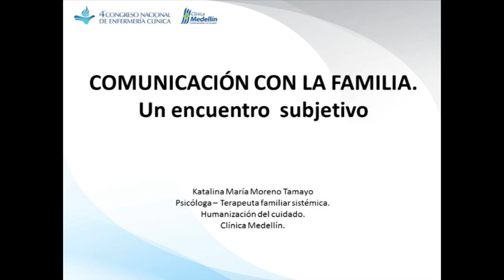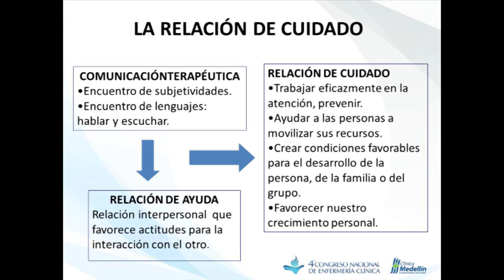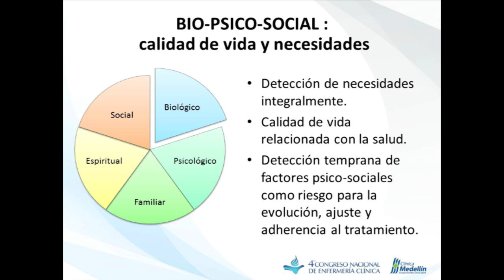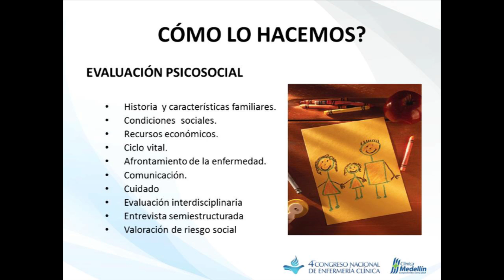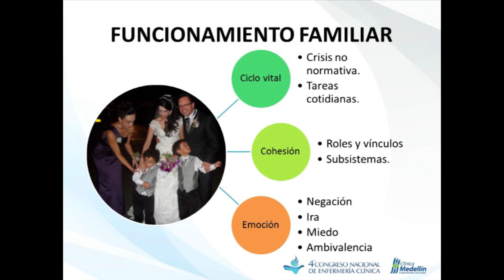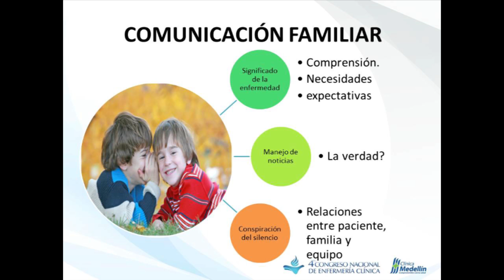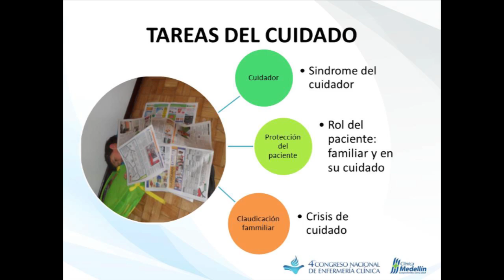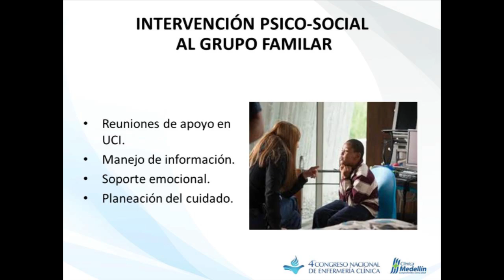Comunicación con la familia en la intervención el cuidado del paciente - Clínica Medellín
Conferencia ofrecida por la psicóloga Katalina Moreno Tamayo en el Cuarto Congreso Nacional de Enfermería Clínica, realizado por la Clínica Medellín en octubre de 2013.